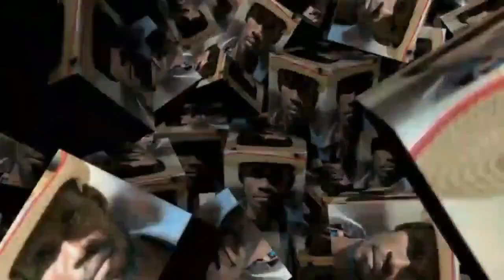BON JAN VODOU KAY OUGAN VALSON